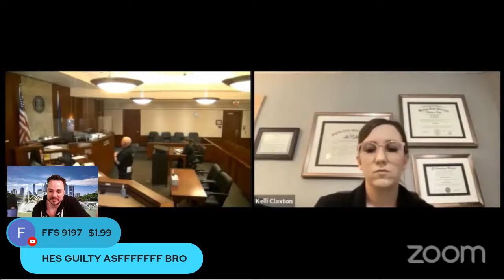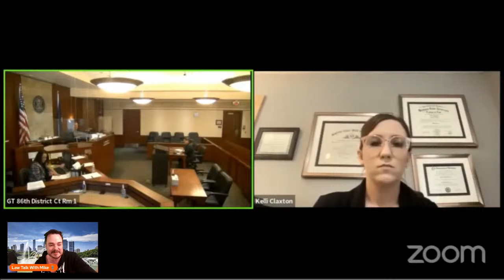Defendant Claims To Hold Off Assault While Pleading Guilty!